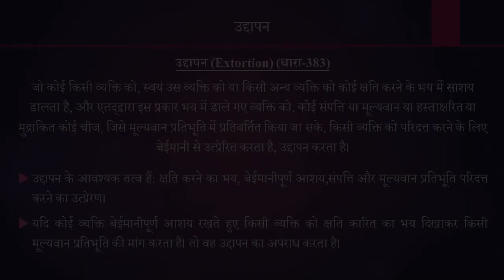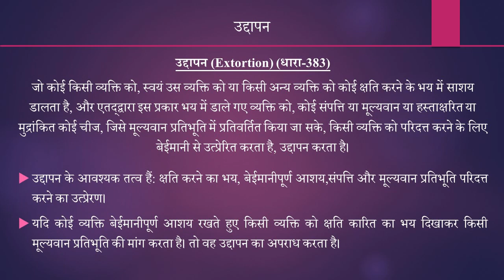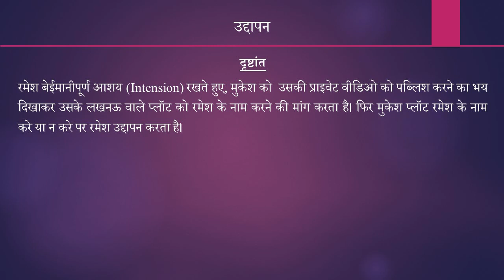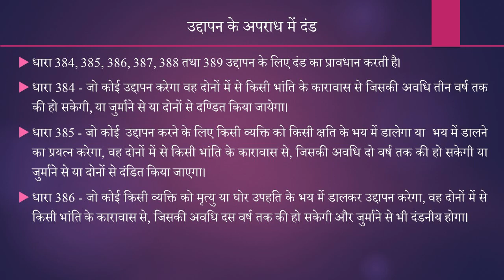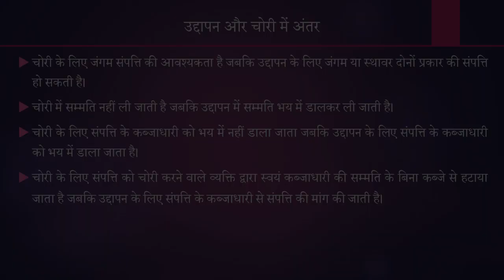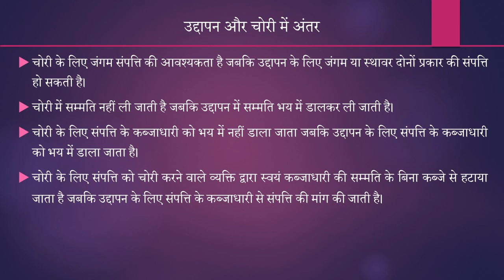उद्दापन: भारतीय दंड संहिता 1860 का एक परिचय- sturide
हम विधि के छात्रों के लिए लेकर आए हैं एक सीरीज: भारतीय_दंड_संहिता_1860 का एक परिचय। इस सीरीज के अंतर्गत हम भारतीय दंड संहिता 1860 के विभिन्न मूलभूत प्रावधानों पर चर्चा करेंगे। यह सीरीज विधि के छात्रों जैसे LLB, APO आदि के लिये बेहद उपयोगी है। इस सीरीज को रामलखन पाल जी प्रस्तुत कर रहे हैं। सीरीज के अंतर्गत हमारा आज का विषय है - उद्दापन।

वीडिओ की विषय सूची इस प्रकार है:
00:00 - परिचय
00:33  - उद्दापन
06:53 - उद्दापन के अपराध में दंड
11:35 - उद्दापन और चोरी में अंतर

रामलखन पाल जी उच्च न्यायालय, इलाहाबाद में अधिवक्ता हैं।  रामलखन जी ने लखनऊ विश्वविद्यालय से M.A. तथा LL.B. की उपाधि प्राप्त की है।

यदि आप इस वीडियो की PPT चाहते हैं तो कमेन्ट करें या हमें 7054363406 पर whatsapp करें।